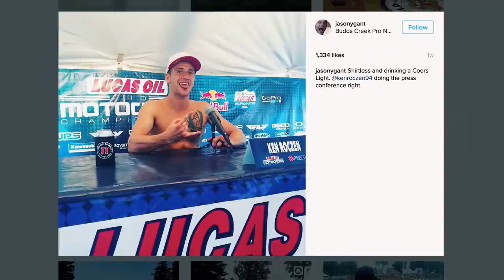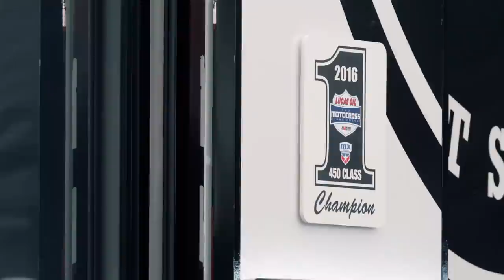A Perfect Day with Ken Roczen at the AMA Pro Motocross Nationals | Moto Spy Supercross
The season finale of Moto Spy follows the 2016 AMA Pro Motocross Champion Ken Roczen through his day at the final round of the series at the Ironman National in Indiana.